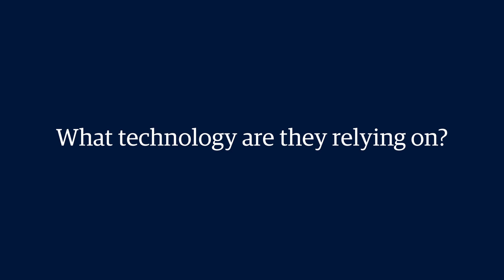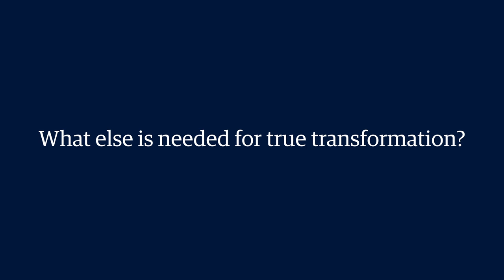How to Approach Digital Transformation Differently | Genpact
Sanjay Srivastava, Genpact's chief digital officer, explains why now it's the perfect time for a new approach to transformation, what this should look like, and what technologies and resources are needed to get it right. Learn how to be successful by using a proper digital transformation strategy.